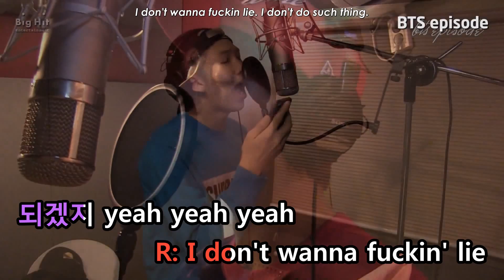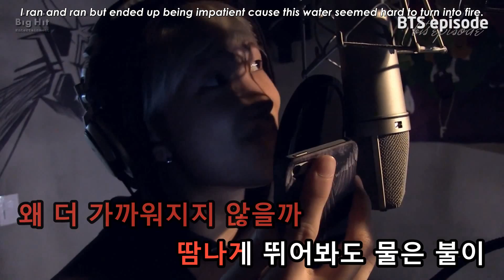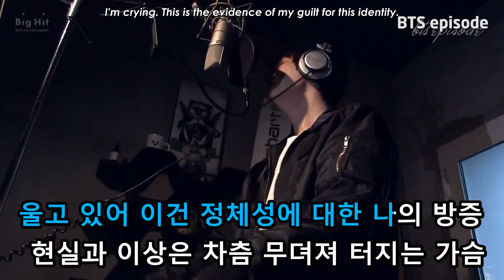[KTV] BTS - So 4 More